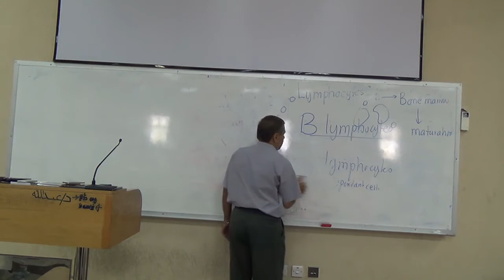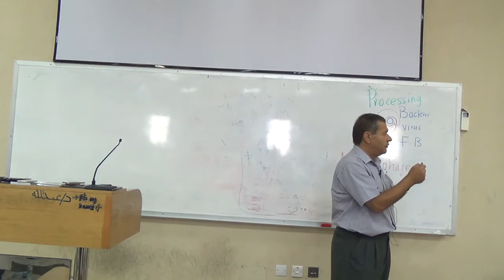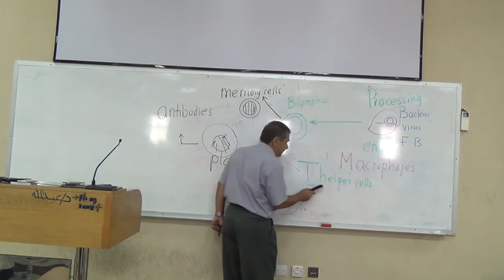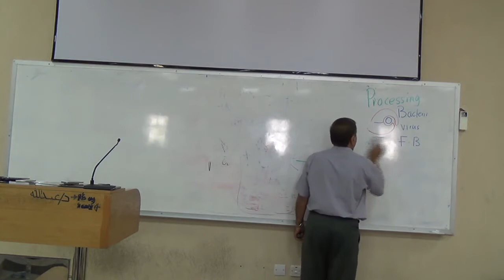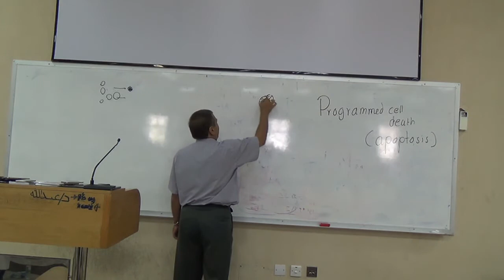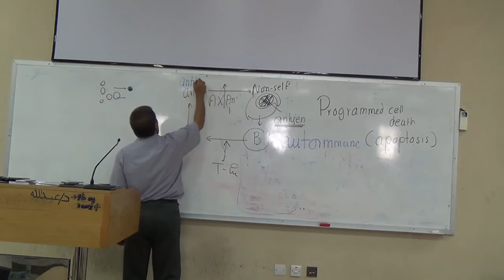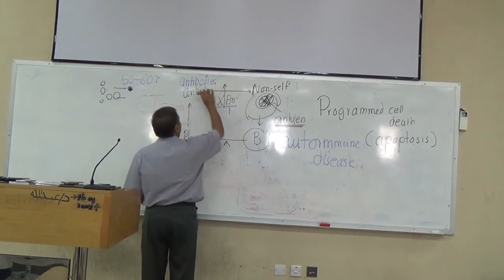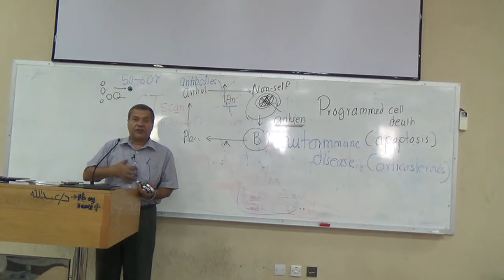lymphatic system ..Prof.Wagih.. "male" (2/2)